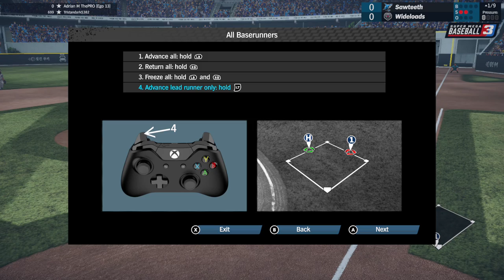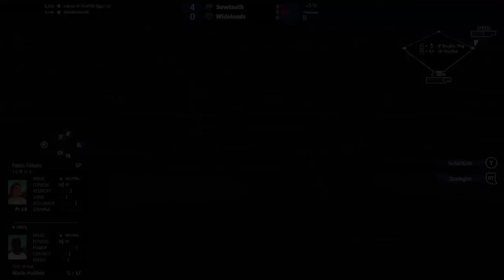Super Mega Baseball 3